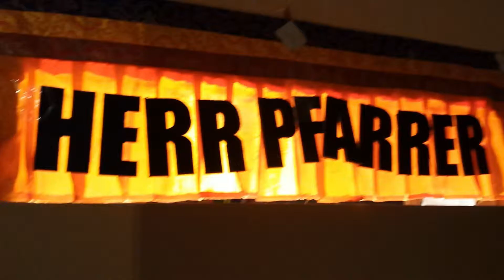HERR PFARRER - break down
Song: break down
Artist: HERR PFARRER
   Ulan Şamanescu: Basss, Synthesizer
   Âhmâd Şamanescu: Guitar, Synthesizer, Loops and Sounds, Voice
   Gränd Canaria Şamanescu: Schlagzeug, Basss
Album: el tiempo este loco
Vogelmensch
2019

Şamanescu
Ç
Ş
Â
Ô

ç
â
ô
ş